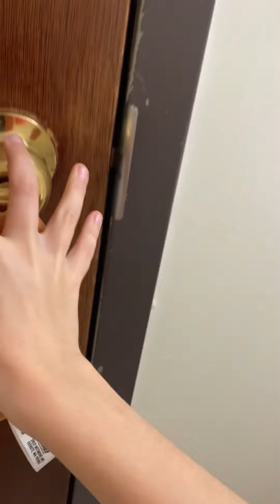Locked in the bathroom